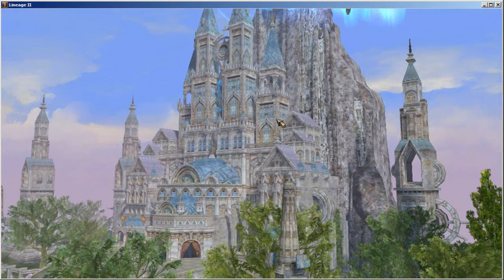Lineage II.. Free to Play MMO - Let's Play - Part ONE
I am trying out this game for the first time and thought I would show you the first few hours of the game. This is part one. enjoy.